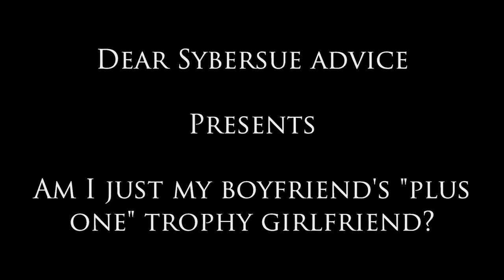Am I Just a Trophy Girlfriend?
Am I Just a Trophy Girlfriend? Dear Sybersue is an Informative No BS dating relationship coach and advicecolumnist for both men and women. Today she answers a viewer's question: After dating for 2 months Jennifer doesn't know whether she is just in the friend zone with her guy or if he is romantically interested in her long term. They don't spend much alone time together so she is questioning his true feelings towards her.